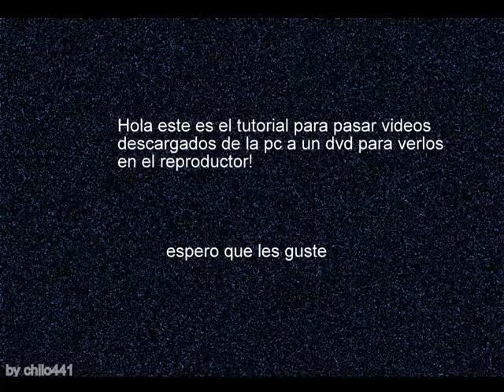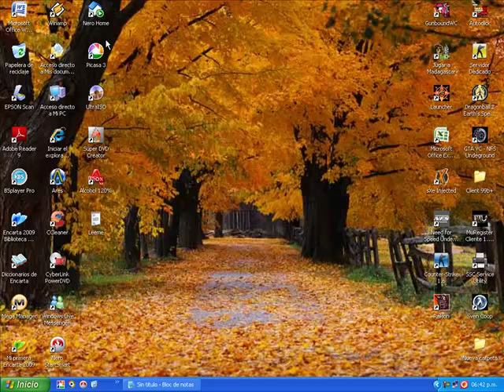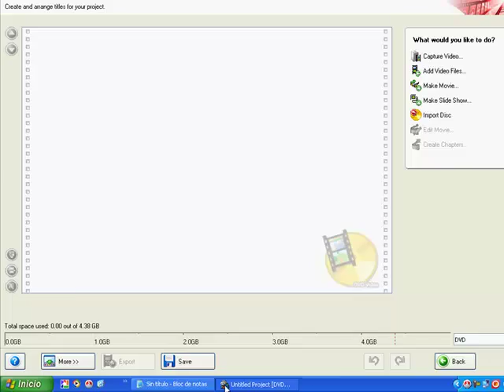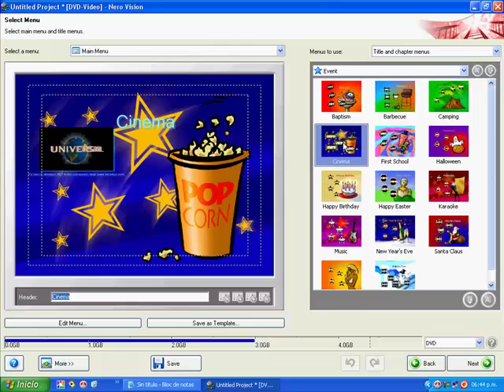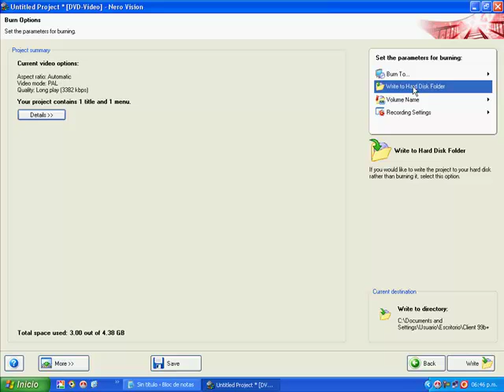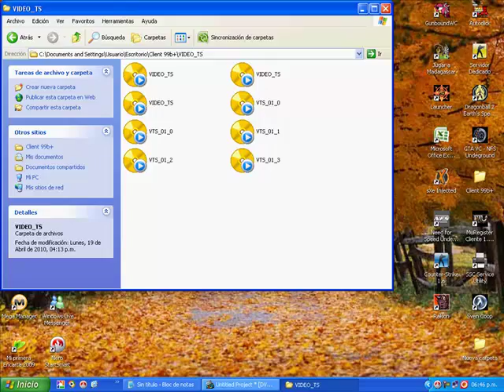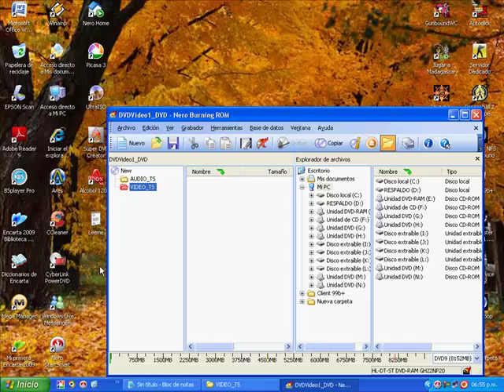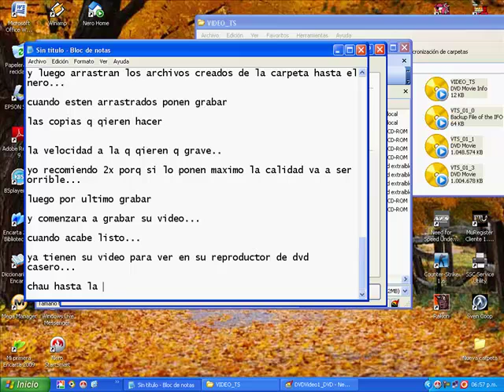Tutorial como pasar peliculas de la pc a dvd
hola este es el tutorial de como pasar peliculas de la pc a dvd si siguen los pasos tal como muestra el video podran ver las peliculas desde su reproductor